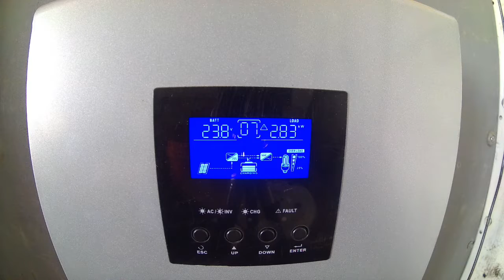24 Module 5.184 kW Ground Mount Car Cover Solar Array - Part 3 - Cross Brace Fabrication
Solar Power On Demand
Make Solar Great Again!

Hybrid all in one 3000 watt 24V DC to 120V AC Charge Controller / Inverter (Yes, it really can run a 15 amp welder when paired with 2 Group 8D batteries!)

Back up if the above listing is sold out: